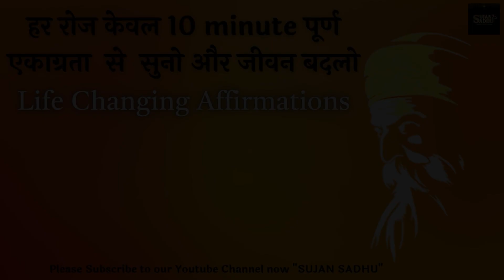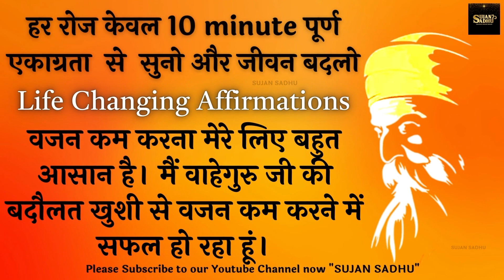मैं वाहेगुरु जी की बदौलत खुशी से वजन कम करने में सफल हो रहा हूं। Powerful Affirmation